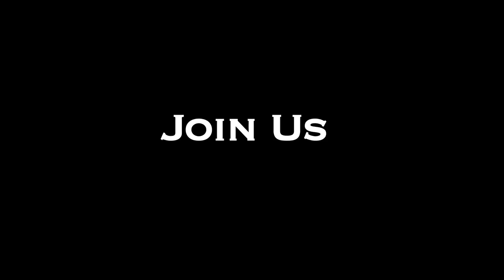Actor Jiiva Talks about his New movie - Endrendrum Punnagai -[Red Pix]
Endrendrum Punnagai is an upcoming Tamil romantic comedy film to be directed by I. Mueenuddin Ahmed starring Jiiva and Trisha Krishnan. The movie has music by Harris Jayaraj and cinematography by R. Madhi.